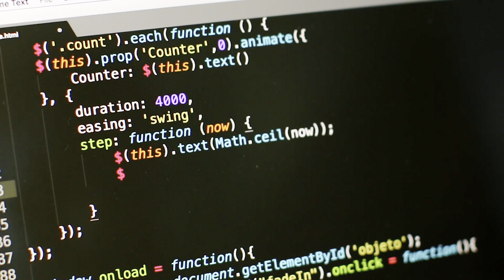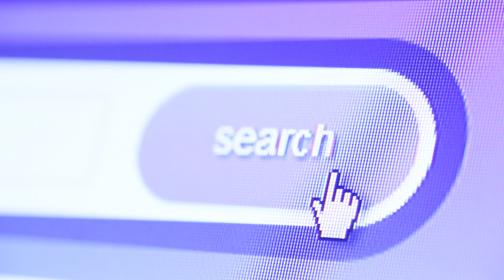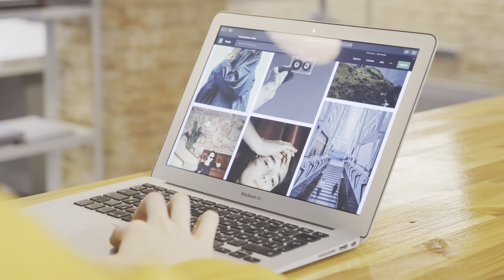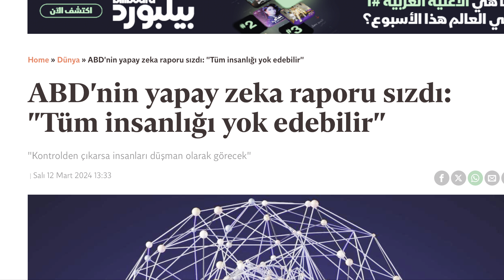YAPAY ZEKA İNSANLIĞI BİTİRİR Mİ?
Yapay zekanın öncüleri arasında yer alan bilim insanı Geoffrey Hinton, on yıldan uzun bir süredir çalıştığı Google'daki görevinden geçtiğimiz yıl istifa etmişti. Bunu yapay zekanın tehlikelerini itiraf edebilmek için yaptığını söyledi. Peki Geoffrey Hinton kimdir? Yapay zekanın tehlikelerini nasıl anlatmıştı? bir kez daha hatırlayalım.
Aynı zamanda tarih 13 Mart 2024' tü ve tam bu sırada ABD' nin yapay zeka raporu basına sızdı. Bakın o raporda neler söyleniyor?

00:00 giriş
00:26 özet
00:36 Geoffrey Hinton Kimdir?
02:27 Dr.Hinton "Yapay Zeka tehlikelidir"
05:22 ABD YAPAY ZEKA RAPORU
06:14 konu özeti
06:50 ÇIKIŞ